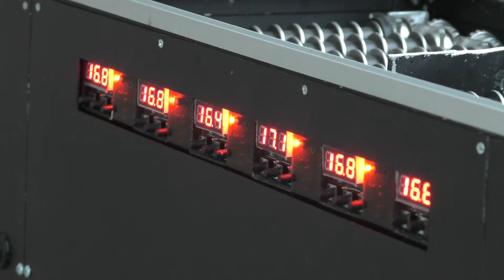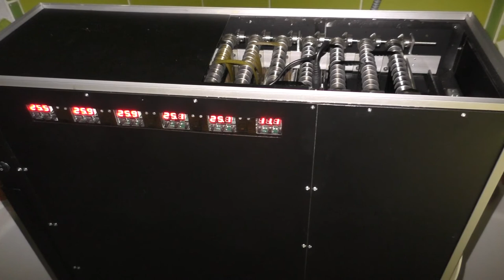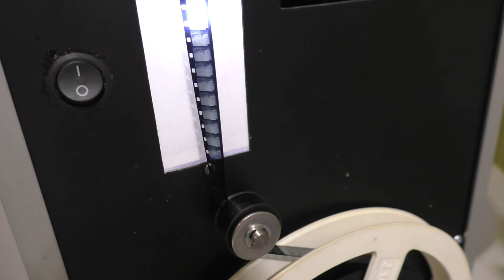Processor for 8mm film. проявочная машина для 8мм фильмов. Entwicklungsmaschine für Super8 filme.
processor for 8mm film. b/w negativ. b/w reversal. color negativ. color reversal.